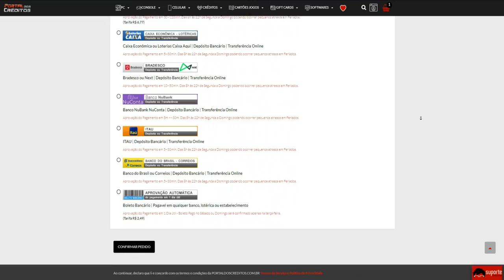ÚLTIMO vídeo da TEMPORADA 20😭